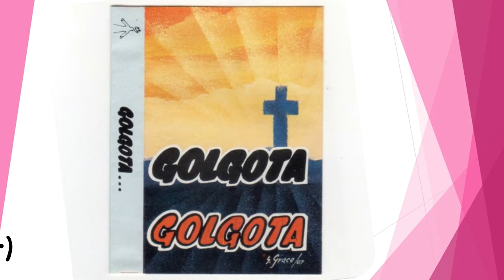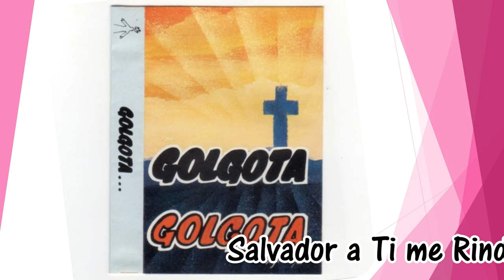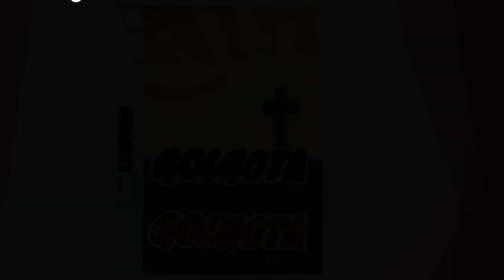Golgota Album Completo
Gólgota
Álbum Completo dedicado al tema de la muerte y resurrección de Cristo Jesús.  ¡Él vive Aleluya! En Él tenemos seguridad de vida eterna.

1. Proclamo Hoy Que Soy Cristiano (Dúo instrumental Beatriz y Rosemarie Hooker)
2. Aleluya – Haendel (Coro de Campanas UNAC)
3. La Tumba le Encerró (Grupo Shalom)
4. Yo Soy Indigno (Instrumental Beatriz Taylor)
5. Por Eso Canto (Dúo John Jairo Meneses y Elkin Mosquera)
6. Algo Bueno Dios Quiere Darte (Sólo Elkin Mosquera)
7. Medley de la Cruz (Grupo Shalom)
8. Salvador a Ti me Rindo/Te Quiero Mi Señor (Sólo Elkin Mosquera)
9. Campanas Triunfales (Coro de Campanas UNAC)
10. Digno Pastor (instrumental Beatriz Taylor)
11. Él te Puede Cargar (Sólo Elkin Mosquera)
12. Fue Amor (Dúo instrumental Beatriz y Rosemarie Hooker)

Agradecimiento a todos los participantes de esta producción musical.